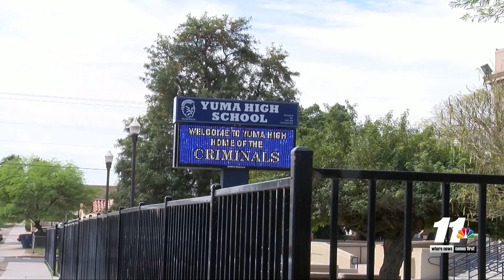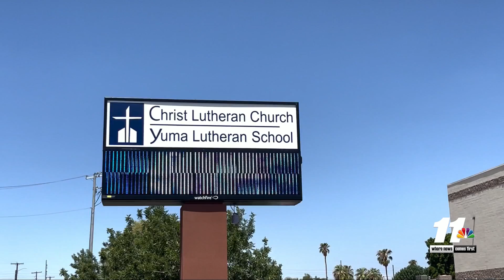Gov. Ducey signs Arizona expansive school voucher into law